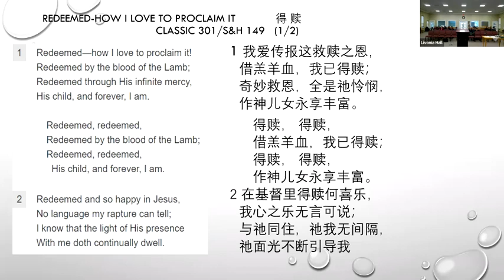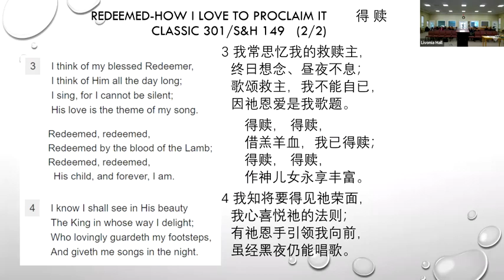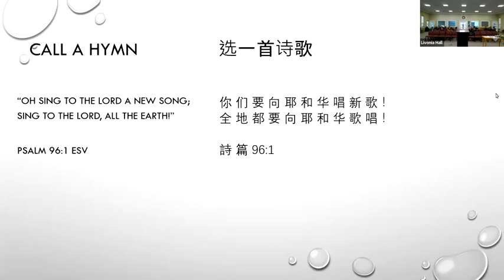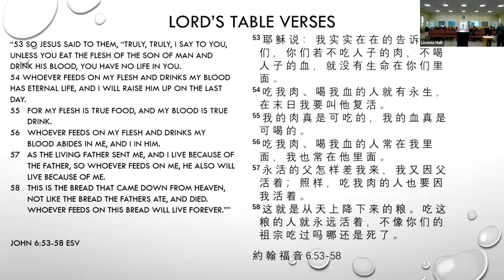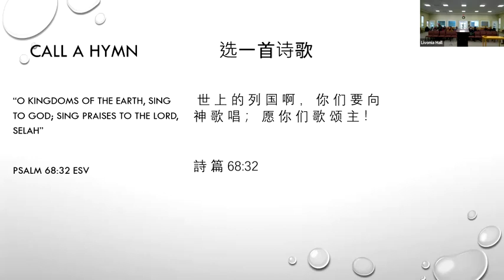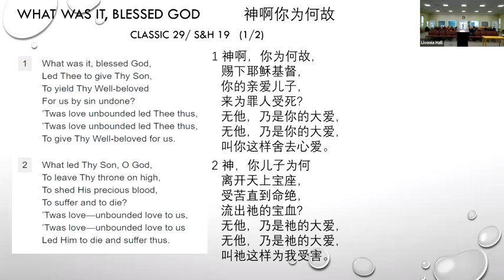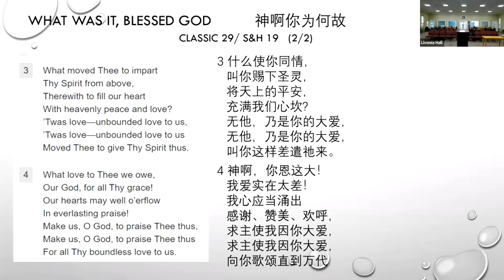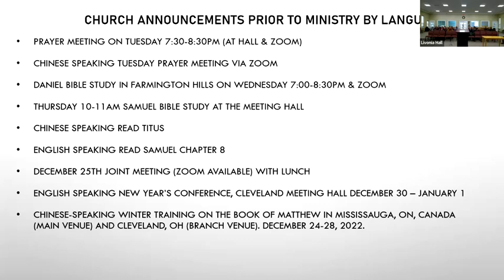Lord's Day Worship 12/11/2022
John 6:53-58
What was it blessed God?